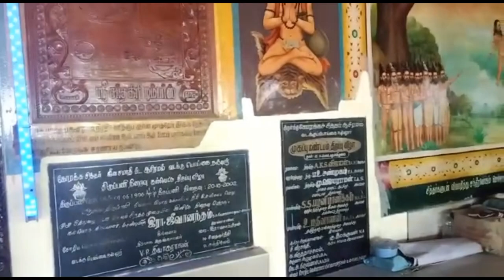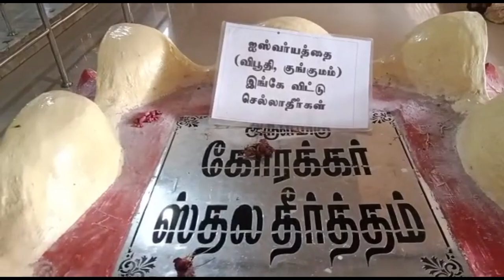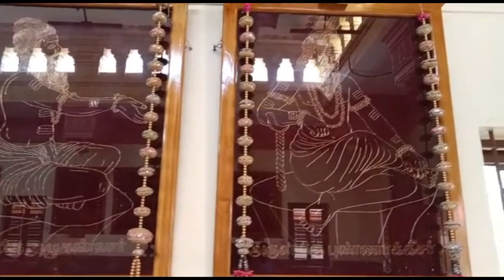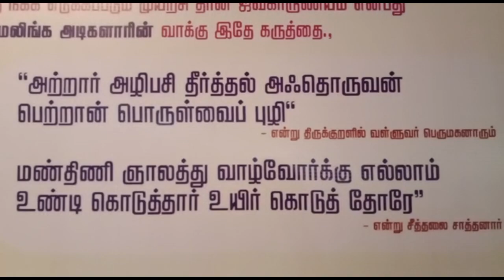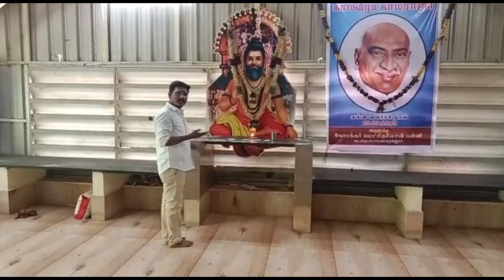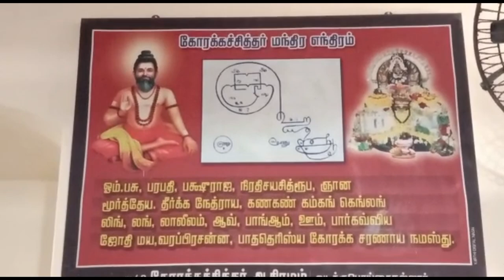கோரக்கர் சித்தர் 🙏🏼🙏🏼temple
கோரக்கர் சித்தர்..🙏🏼🙏🏼🙏🏼
அருள் பெறுக🙏🏼🙏🏼🙏🏼🙏🏼🙏🏼

TRAVEL KING
VLOG MASTER